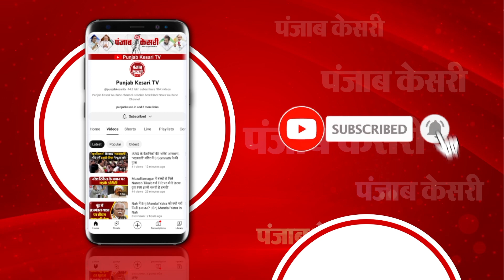Nitish Kumar एक ऐसा फेस...जिस पर कोई दाग नहीं: Jama khan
शराब तस्करों (liquor smugglers) ने कार से कुचलकर बेगूसराय (Begusarai) में एक दारोगा की जान ले ली... वहीं होमगार्ड (home Guard) का एक जवान घायल है. उसका इलाज सदर अस्पताल बेगूसराय में चल रहा है…. वहीं इस पूरी घटना पर बीजेपी(BJP) सरकार पर हमला बोल रही है. वहीं बीजेपी के वार पर जमा खान(Jama Khan) ने पलटवार किया है.. देखेंं पूरा वीडियो(Video)।